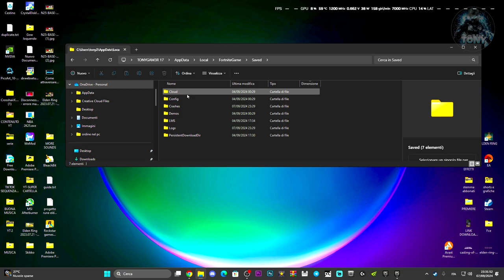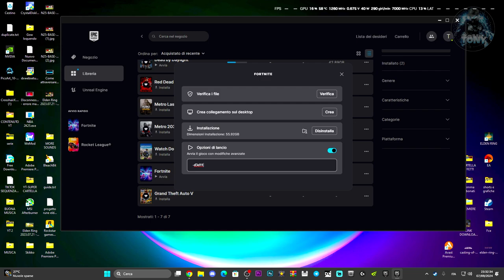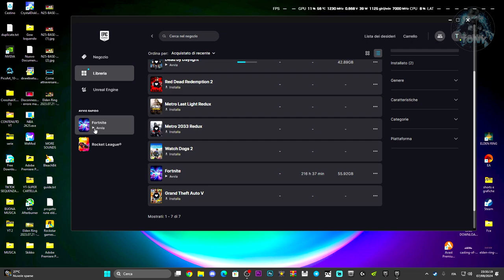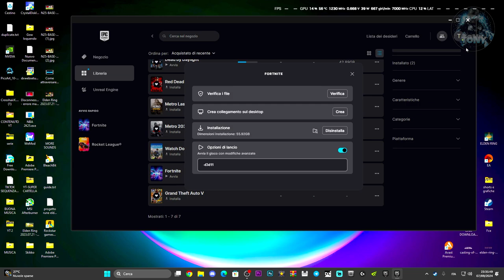FORTNITE SI È BLOCCATO NELLA NUOVA STAGIONE | CRASH REPORTER - COME RISOLVERE IL PROBLEMA - TUTORIAL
Sounds EFFECTS,Effetti sonori,Effetti horror,Urla inquietanti,Cose spaventose,Suoni spaventosi,come attivare windows,elden ring gameplay,build elden ring,fortnite si è bloccato,how to fix fortnite crash on pc,fortnite crash reporter,fortnite crashing fix pc,crasha reporter,crash reporter fortnite si è bloccato,fortnite si è bloccato ci dispiace per l'accaduto,assistenza fortnite errore,come risolvere il problema su fortnite,guide

MIO REFCODE:563685ph1

PC:
MOBO: B450 GAMING PLUS
CPU: R5 3600
GPU: 1660 SUPER
RAM: 16 GB
CASE: 4000D AIRFLOW CASE CORSAIR

VIDEO TUTORIAL
               GAMES---TECH---MICROSOFT